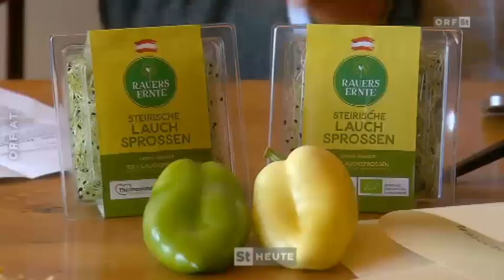Gesunde Ernährung: Vitaminbomben ORF Steiermark heute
Bei gesunder Ernährung gibt es fast wöchentlich neue Trends. Ein oststeirischer Bauer setzt nun auf Grünsprossen. Diese Vitaminbomben gelten als besonders gesund, sind aber schwierig zu kultivieren.
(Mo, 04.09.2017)